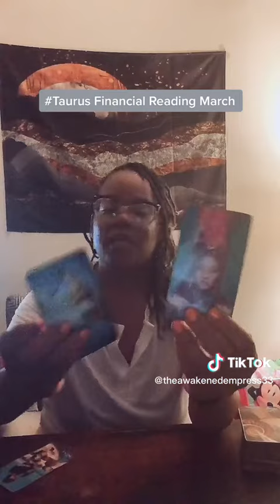TaurusFinancial Reading March